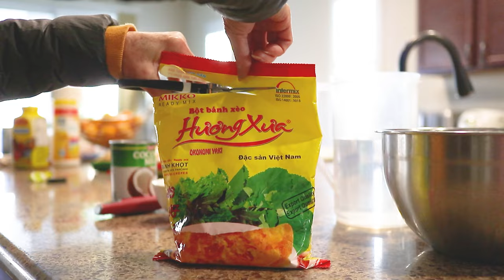Vietnamese Sizzling Crepe with Dipping Sauce | Savory Pancake | Bánh Xèo | Recipe using Premix Flour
If you walk the streets of Vietnam, you will get bombarded with an array of amazing smells from the abundance of street food all around you. One famous street foods that not only can you smell, but hear is Banh Xeo.

Banh Xeo is a Vietnamese sizzling crepe or sizzling pancake. It is named for the loud sizzling sound it makes when the rice batter hits a hot skillet. This savory thin pancake is filled with thin slices of pork belly, whole shrimp, mung beans, and bean sprouts. Once the pancake is crispy on all sides, it’s folded over with a spatula and slide onto a serving platter, and served with a variety of fresh vegetables and Vietnamese herbs and a side of fish sauce dipping sauce (Nuoc Mam Cham).
My Camera
My Lens
My Camera Monostand
My Overhead Horizontal Camera Mount
My Camera Tripod